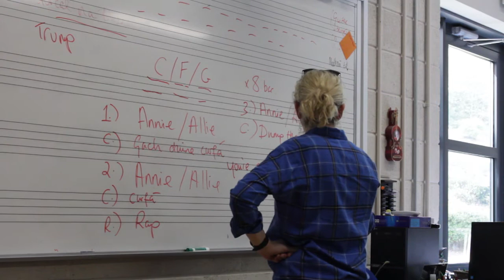TrY Music! Project Dingle 2017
Highlights from the Irish language TrY Music! project in Dingle Co. Kerry with renowned musician and presenter Muireann Nic Amhlaoibh. The project is a youth music initiative of Kerry Music Education Partnership.